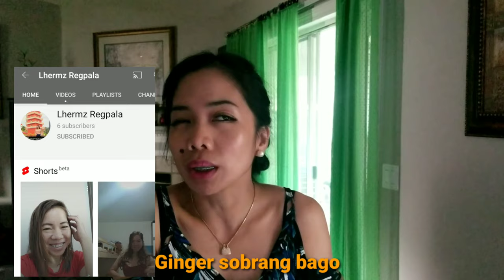Paano Maiwasan ang copyright sa YouTube ng Cover songs nyo?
5 tips para maiwasan ang copyright..
I post nyo muna ng private tapos tigna. nyo sa analytics kung may copyright sya to make sure